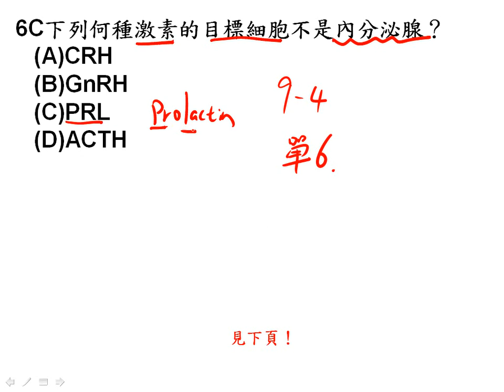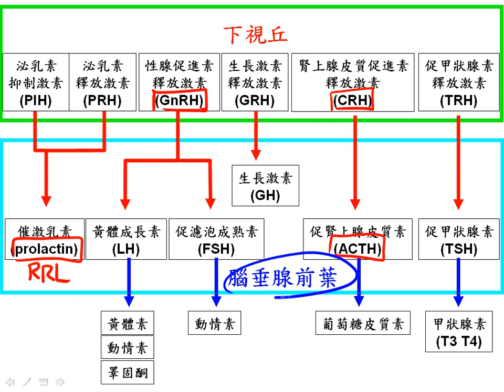t高三進度考ch9 4單選06三廉